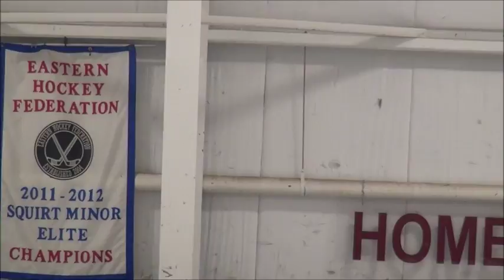Norton Lancers .vs. Holliston Panthers ice hockey- Wed Feb 8, 2017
This is the Norton Lancers and Holliston Panthers ice hockey game played tonight at Foxboro Sports Center